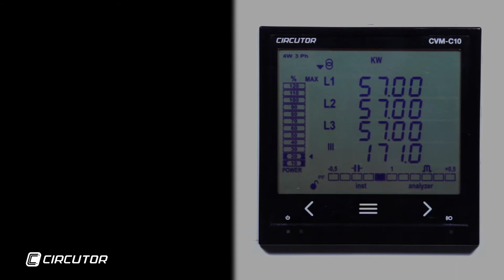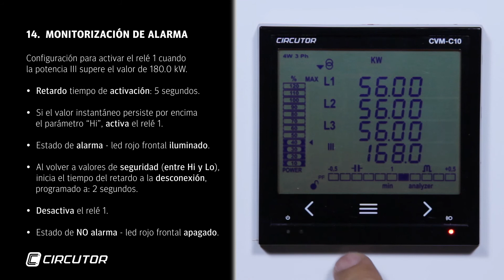Programación CVM-C10: Monitorización de alarma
El CVM-C10 es un analizador de redes para panel en 96x96 mm con registro de energías compacto y con medida en 4 cuadrantes (Consumo y Generación). Adecuado para instalaciones de Media y Baja Tensión, tanto en circuitos trifásicos a 3 o 4 hilos, 2 fases con o sin neutro, conexiones ARON o sistemas monofásicos.